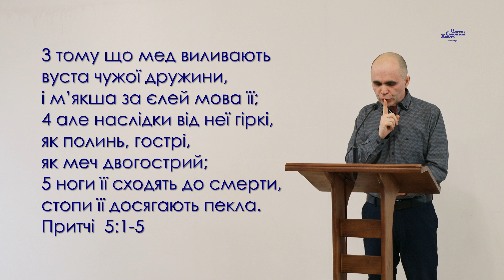Анатомія спокуси - Андрій Мамей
Запрошуємо Вас відвідати нашу церкву за адресою:
служіння відбувається щосуботи о 11.00 год.
- сайт Церкви Спасителя Христа м. Тернопіль